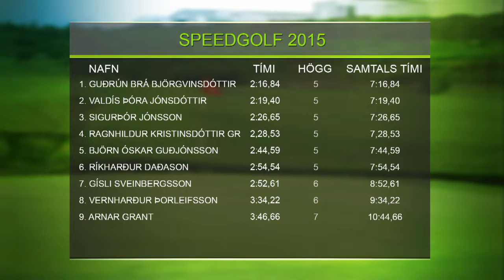Golfið á RÚV. 8. þáttur 2015.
Hlynur Sigurðsson fjallar um ýmsar hliðar golfiðkunar á Íslandi og ræðir við golfara.